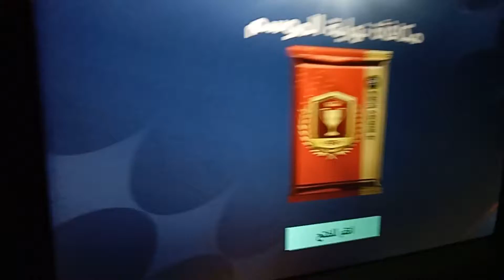I got the lucky